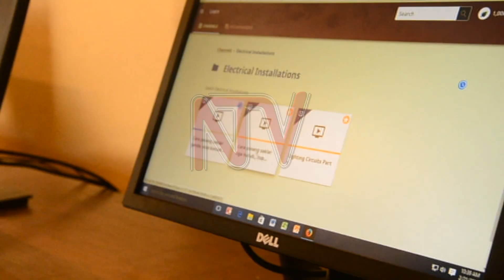Karamoja youth embrace vocational training to fight unemployment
The youth in Karamoja sub-region are increasingly embracing skills development that will enable link their education to the real job market.

St Daniel Comboni Polytechnic in Moroto district has championed skilling of the Youth in Building and Construction, tailoring, Mechanical engineering among others which will enable the students to start up their own jobs than searching for one.